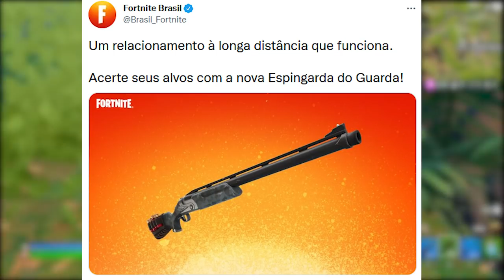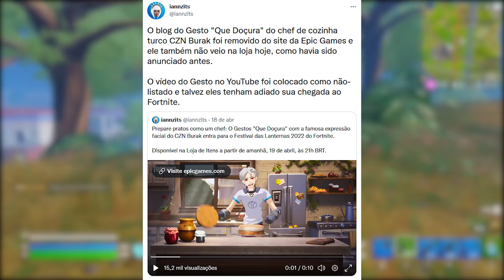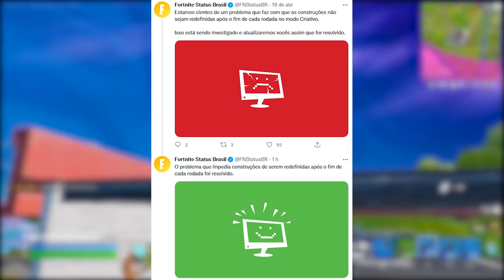FORTNITE - V-BUCKS GRÁTIS BUG, WEBNAMORO e GESTO REMOVIDO?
Fala gurizada, nesse vídeo comento sobre gesto removido no Fortnite, v-bucks grátis bug, recompensas evento e mais. Espero que gostem :)

Programa para editar: Adobe Premiere